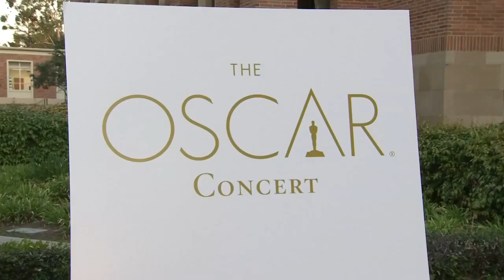Oscar Week: Concert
Academy Governors Charles Fox and Arthur Hamilton hosted an historic inaugural live concert featuring the nominated music scores and songs from 2013 with a discussion with the composers and songwriters. The concert featured:

Original scores -

"The Book Thief" composed by John Williams

"Gravity" composed by Steven Price

"Her" composed by William Butler and Owen Pallett

"Philomena" composed by Alexandre Desplat

 "Saving Mr. Banks" composed by Thomas Newman

Original songs -

"Happy" from "Despicable Me 2"
Performed by Jill Scott, with The Debbie Allen Dancers
Music and Lyric by Pharrell Williams

"Let It Go" from "Frozen"
Performed by Robert Lopez and Kristin Anderson-Lopez
Music and Lyric by Robert Lopez and Kristin Anderson-Lopez

"The Moon Song" from "Her"
Performed by Cristin Milioti

"Ordinary Love" from "Mandela: Long Walk to Freedom"
Performed by Matt Cermanski
Music by Paul Hewson, Dave Evans, Adam Clayton and Larry Mullen; Lyric by Paul Hewson

The event was hosted by hip-hop star Common and Elvis Mitchell, along with special guest speaker Richard Sherman. Held on February 28, 2014 at Royce Hall on the campus of UCLA in Los Angeles, CA.